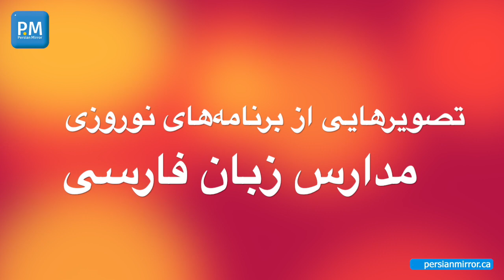تاریخچه مدارس آموزش زبان فارسی در بزرگشهر تورنتو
آموزش زبان فارسی به فرزندان همیشه یکی از دغدغه‌های بزرگ بسیاری از خانواده‌های ایرانی مهاجر به کانادا بوده است. نخستین کلاس‌های آموزش زبان فارسی به کودکان و نوجوانان ایرانی مهاجر به کانادا بیش از سه دهه پیش در شهر تورنتو آغاز شد. بتدریج با افزایش تعداد مهاجران ایرانی و ساکن شدن خانواده‌ها در مناطق شمالی تورنتو، تعداد کلاس‌های آموزش زبان فارسی گسترش یافت تا حدی که پیش از همه‌گیری کرونا، مدرسه زبان فارسی تورن‌لی، در شمال تورنتو با چندین کلاس در رده‌های مختلف سنی، بزرگترین مدرسه آموزش زبان فارسی با حدود ۵۰۰ دانش‌آموز بود.
علاوه بر یادگیری زبان فارسی کودکان و نوجوانان ایرانی با مشارکت فعال در برنامه‌های جشن‌های نوروزی با فرهنگ و هویت سرزمین مادری خود و والدین‌شان نیز آشنا می‌شدند.
پروانه میثاقی یکی از فعالان فرهنگی-اجتماعی جامعه ایرانیان بزرگشهر تورنتو، از پیشگامان تأسیس و مدیریت مدارس و کلاس‌های آموزش زبان فارسی است.
پروانه میثاقی، در آستانه بازگشایی مدارس و نیاز جامعه ایرانی-کانادایی شمال تورنتو به آموزش زبان فارسی به کودکان و نوجوانان، در گفتگویی با پرژن میرور، از تاریخچه تأسیس کلاس‌های آموزش زبان فارسی به دانش آموزان ایرانی تبار و امکان تشکیل دوباره مدرسه آموزش زبان فارسی در شمال تورنتو می‌گوید.